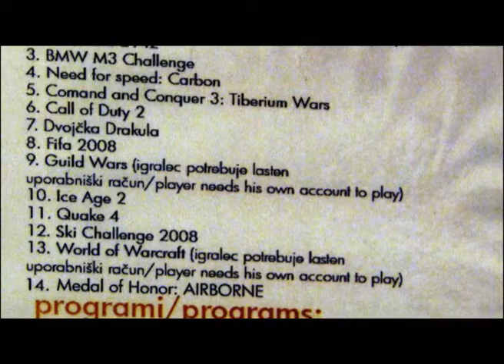Cyber hp cafe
Šli smo v cyber cafe